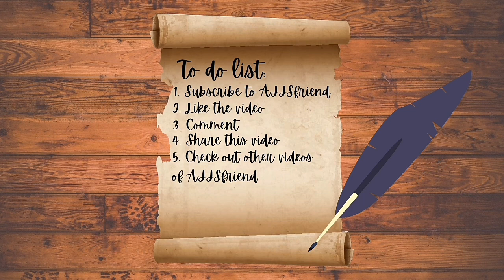[Instrumental] Jackson Wang 'Leave Me Loving You (LMLY)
Lyrics

[Verse 1]
You don't call me baby
You call me my name
But I keep on hoping
Nothing has changed
Yeah, yeah
We keep on touching
But we don't feel
Feels like you’re letting
Your hands off the wheel
Yeah

[Pre-Chorus]
What if I just hold on for a while
Baby there’s no drug quite like denial
Oh my, if this is goodbye

[Chorus]
Don't leave me loving you
But whatever you do
If you tip-toe out in the morning
I need a warning
If you don't feel it too
If you’re out of this when I'm all in

[Post-Chorus]
Don't leave me loving you, babe
Whatevеr you do, babe
Don't leave mе loving you, babe
Ooh, babe

[Verse 2]
The sun is setting
In purple and blue
Is there no getting
Closer to you, yeah
Waking up strangers
California King
Reaching out for you
To bring you to me

[Post-Chorus]
Whatever you do, babe
Ooh, babe